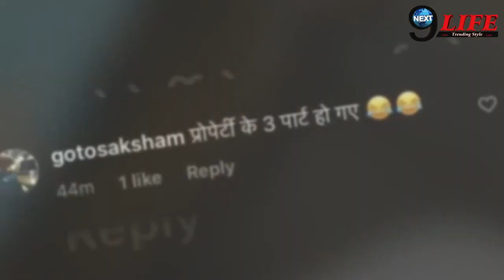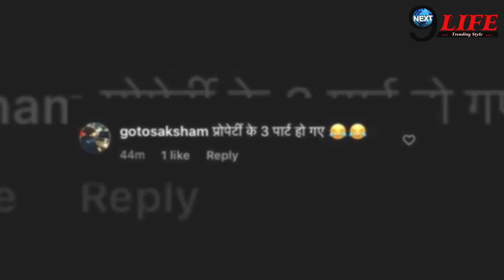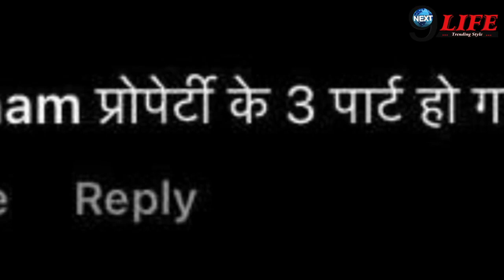सैफ की संपत्ति के हुए तीन हिस्सें, पटौदी परिवार को लेकर आई बड़ी खबर | Patodi Family Big News !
जैसा कि आप सब जानते ही है कि आज सुबह ही करीना कपूर ने दिया अपने दूसरे बेटे को जन्म,,, जिसके बाद से हर कोई सोशल मीडिया पर दे रहा है इस कपल को बधाई.. लेकिन वंही कुछ फैंस है जिन्होने किया है कमेंट और कहा है कि भई अब तो सैफ अली खान की संपत्ति के होगें 3 हिस्से... एक बड़े बेटे इब्राहिम के नाम,... दूसरा तैमूर के नाम और तीसरा हिस्सा होगा करीना के छोटे नवाब के नाम.. जिसका आज ही हुआ है जन्म.. !